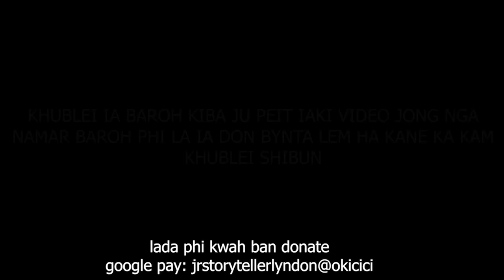man ka sngi ngi ap ia ka jingiap namar ym don ja ban ban ong kane ka khynnah #278